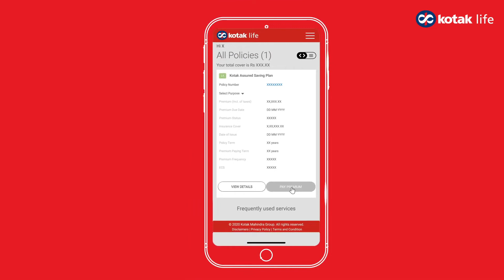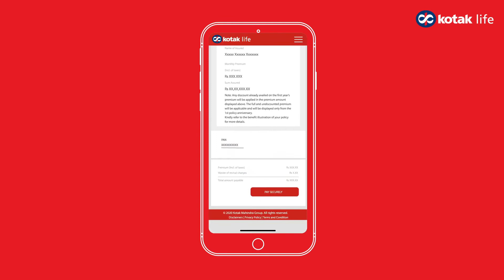Renewing your policy and Paying premium is now easy (Gujarati)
Renew your policy and pay the premium without any worries. Just follow these steps on our digital platforms to pay your premium securely!

Send us a 'Hi' on WhatsApp